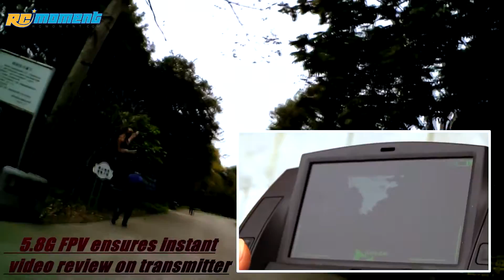Hubsan X4 H107D+ 2.4GHz 4CH 6-axis Gyro 5.8G FPV Drone RM4700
Package information:
Package size: 22.5 * 21.5 * 13.7cm / 8.9 * 8.5 * 5.4in
Package weight: 790g / 1.8lb
Gift box package

Notice:
This RC model is not a toy and is not suitable for children under 14 years old.
This RC drone is equipped with coreless DC motors, continuous using with different batteries is not suggested.
Carefully read the instruction before any use, if you are a beginner, it's advisable to be assisted by an experienced adult.

Caution for the battery:
Don't over-charge, or over-discharge batteries.
Don't put it beside the high temperature condition.
Don't throw it into fire.
Don't throw it into water.

Package list:
1 * Hubsan H107D+ RC Quadcopter (built-in 720P camera)
1 * Transmitter (mode 2)
1 * 3.7V 520mAh Li-po Battery
2 * Pair Spare Popeller
1 * USB Charging Cable
1 * Mini Wrench
1 * English user manual